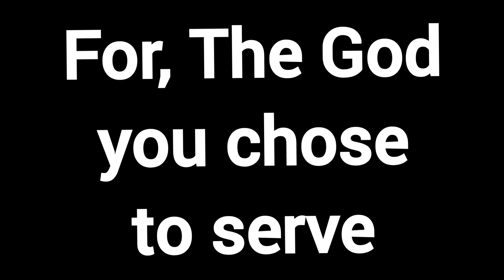HEAVEN'S SHORES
My heart is stirring this morning to write out a call to all that will hear.
To not take one more second of your life for granted, and begin to seek and call out to The Lord for your soul.

Please entertain the notion that you've a soul, and that you will live again, beyond the bounds of this present life.

I pray for you and and am willing to dialog with anyone that wants to know more.

On Facebook... @tjtchrist

Here is a link to my website where you can find my music and my books...